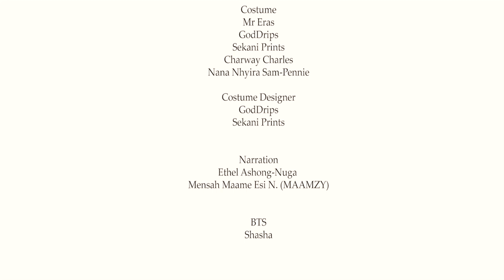Belac360 - SHOCKER Dance Video (THE CHILDREN OF GOD DANCE ALBUM)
There is a story in the Bible I want to share with you as you are enjoying this video. Kindly read this.

When Jesus was about to ascend into heaven, He promised His disciples that He was going to send them a helper, a teacher and a friend; the Holy Spirit. The disciples gathered, together with all the believers gathered in one room and waited for the Holy Spirit. The Holy Spirit came and filled all of them up and till today, we call that day the Day of Pentecost. One day after the “Day of Pentecost”, Peter and John went to the temple in the afternoon to pray. There at the Beautiful Gate, as it was called, was a man who had been lame all his life. Every day he was carried to the gate to beg for money from the people who were going into the Temple. When he saw Peter and John going in, he begged them to give him something. Our brothers, Peter and John on the other hand didn’t have any money on them but by the power of the Holy Spirit who had come to live in them, they spoke healing into the life of this man. A man who had never walked before got up on his feet, in fact he jumped up and stood on his feet and started walking around. He then followed Peter and John into the temple walking and jumping and praising God.
The people there saw him walking and praising God and when they recognized him as the beggar who had sat at the Beautiful Gate, they were all surprised and amazed at what had happened to him.

This story is in relation to the above project/video you are enjoying. The story above tells us about how the Holy Spirit has come to help us walk and do the will of God. The Spirit of God has come to fill us and helped us to walk and act like Jesus. If Jesus could raise the dead, heal the sick and save people, then the same Spirit who was with Jesus and now in us, can help us do same. We are of God, born of God and filled with the Spirit of God. Go out there and live your lives for Him. Let Him move through you and for His kingdom.( Acts 3:1-10 ).

My prayer is that as you watch this video, may the Holy Spirit visit you. May you be blessed with confidence to go out there and use your talents for Him so that through you, people will praise and come to God, Amen.

Song: SHOCKER - Belac360